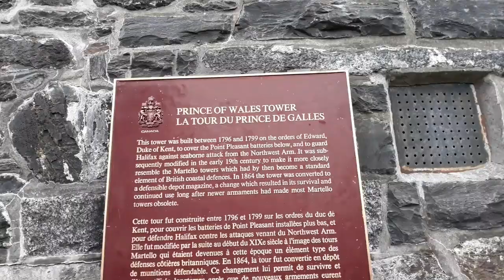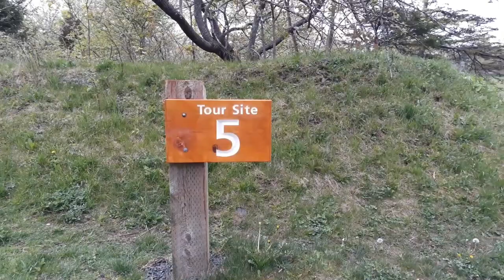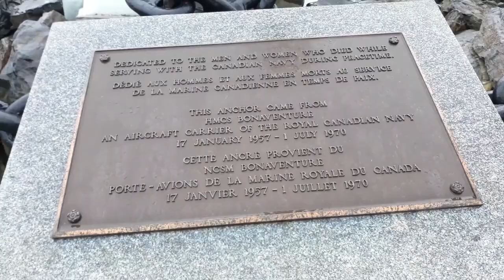Child Engagement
Spending time with kids that they actually enjoy!